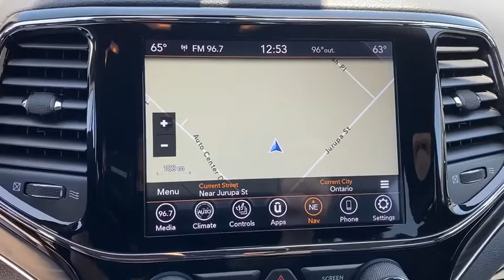2020 Jeep Grand Cherokee Norco, Corona, Riverside, San Bernardino, Ontario, CA 20J662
Granite Crystal Metallic Clearcoat New 2020 Jeep Grand Cherokee available in Norco, California at
2020 Jeep Grand Cherokee Limited - Stock#: 20J662 - VIN#: 1C4RJEBG7LC320107

2020 Jeep Grand Cherokee Limited Crystal Metallic 4D Sport Utility Limited RWD 8-Speed Automatic 3.6L V6 24V VVT19/26 City/Highway MPGTo see more quality vehicles like this one right here just or dial . Price includes: $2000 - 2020 National Retail Consumer Cash 20CL1. Exp. 06/01/2020 $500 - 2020 Retail Bonus Cash 20CLA1. Exp. 06/01/2020